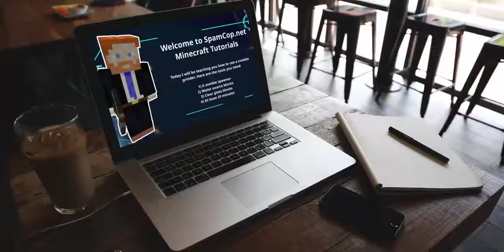SpamCop Took Down Email Worldwide + Neuralink Augments Monkey Brains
SpamCop Took Down Email Worldwide + Neuralink Augments Monkey Brains - Did SpamCop block your email this past weekend? You're not alone: They let ...